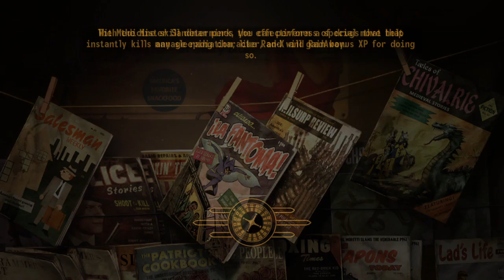Fallout New Vegas Ultimate Edition PC part 8